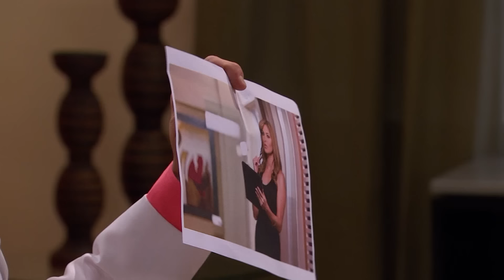Porque el amor manda - Capítulo 52: ¡Jesús termina con Alma! | Tlnovelas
Jesús se ve obligado a terminar su relación con Alma después de las amenazas de Uri. Mira aquí el capítulo completo ➡️

Jesús tendrá que afrontar difíciles pruebas para demostrar que no es un mediocre sin saber lo que la vida le prepara. Descubrirá que es padre de Valentina y el amor llegará de la manera más inesperada tras conocer a Blanca Montemayor.